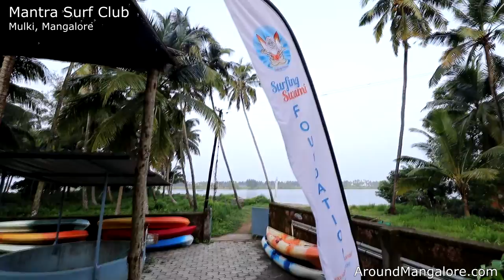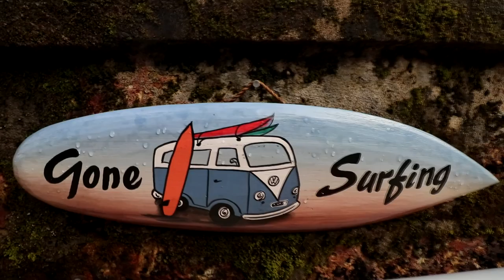Mantra Surf Club - Surfing India - Mulki, Mangalore, India - AroundMangalore.com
Mantra Surf Club - Surfing India - Mulki, Mangalore -

Welcome to the Mantra Surf Club. We made history as India’s first surfing club and are passionately dedicated to the pastime of surfing, introducing surfing in India and introducing India to the international surfing community.

The Mantra Surf Club was started in 2004 by Jack Hebner and Rick Perry who as kids had begun surfing themselves in 1963 at Jacksonville Beach, Florida, USA. Back in the old days both Jack and Rick were members of North Florida's first surf club, Oceanside, and were among the pioneers of surfing on the East Coast of the United States. Later they pioneered surfing in India.

The members of the Mantra Surf Club are totally stoked and would like to invite you to India for your next surf trip to our surf and yoga retreat.

Address
Mantra Surfing and Adventure Sports Centre,
# No. 6-64, KolachiKambala, Bappanadu, Mulki,
Mangaluru, Karnataka 574154

AroundMangalore.com